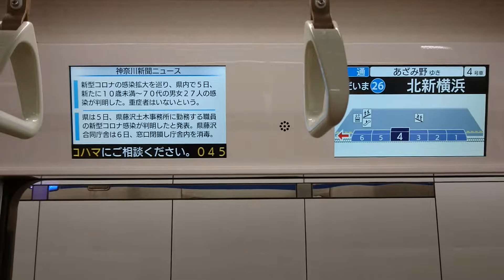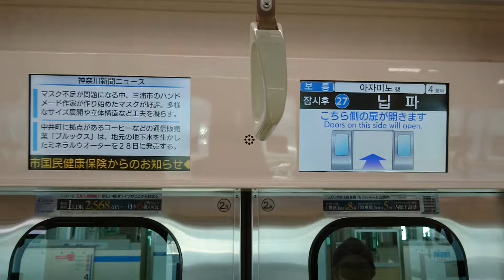横浜市営地下鉄3000R形3431F デハ3434 LCD、自動放送、走行音 北新横浜→新羽